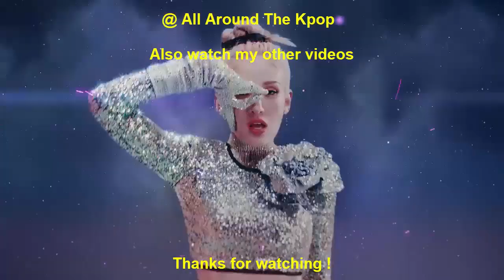[TOP 25] MOST VIEWED KPOP VIDEOS IN THE PAST 24 HOURS (29-06-2022) #418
New Entry:
Sunmi - Heart Burn (2022)

Song Leaving:
TAN - Louder (2022)